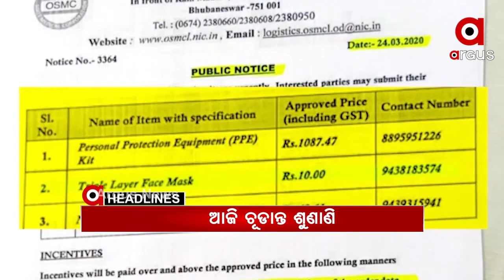Headlines 9Am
ପରଲୋକରେ ସୁର ବାବା
ପୁଣି ପଦାରେ ପଡିଲା ସରକାରୀ ମେଡିକାଲର ଗୁମର
ବହୁ ଚର୍ଚ୍ଚିତ ମାସ୍କ ଓ ପିପିଇ କିଟ୍ ଦୁର୍ନୀତି ମାମଲା...
କୁହୁଡ଼ି ଆସ୍ତରଣରେ ଉପକୂଳ ଓଡ଼ିଶା
ବାଜି ମାରିଲା ଭାରତ...